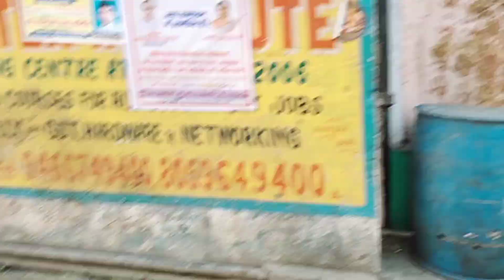किस से मिलना जरूरी था कहा गए हम😱